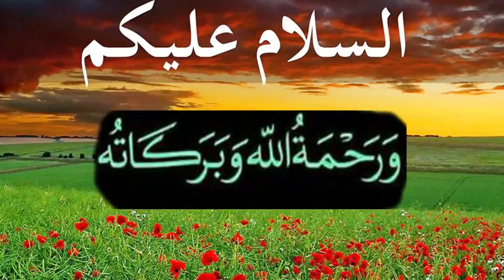Lumbi open.kabaddi mela pohla 3/6/2018 Full Hd part ,9 چس نا ں آ ئے تو پیسے واپس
Lumbi  open.kabaddi mela pohla 3/6/2018 Full Hd part ,9
                                چس نا ں آ ئے تو پیسے واپس